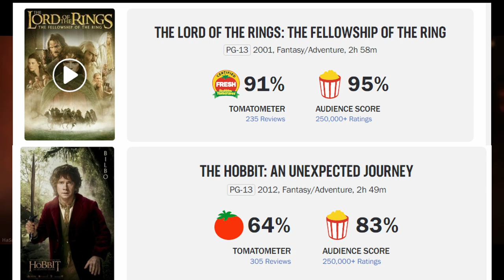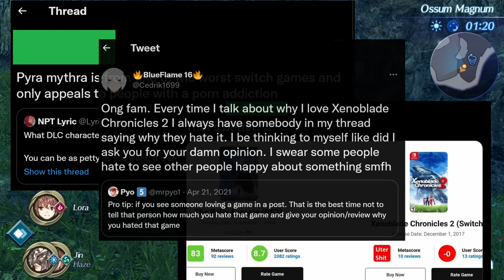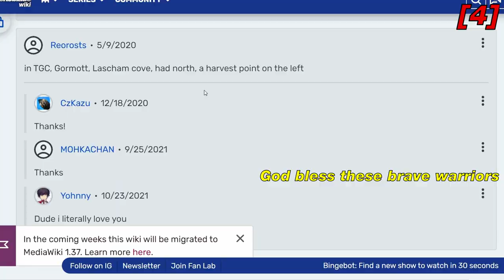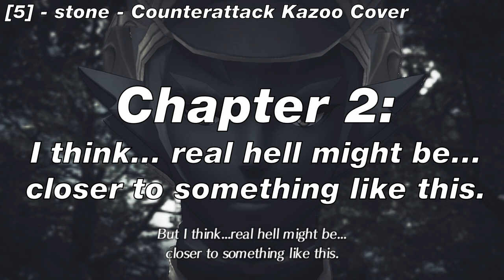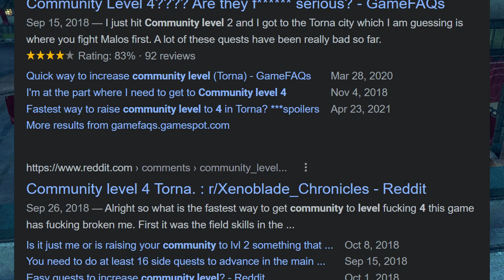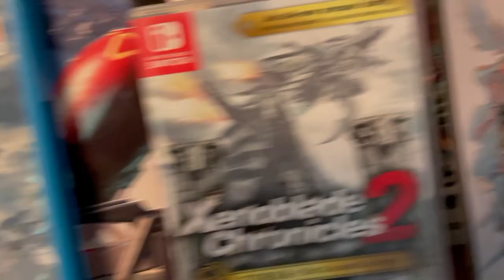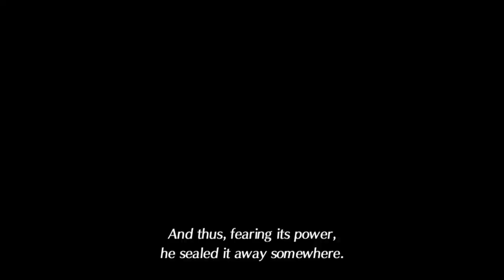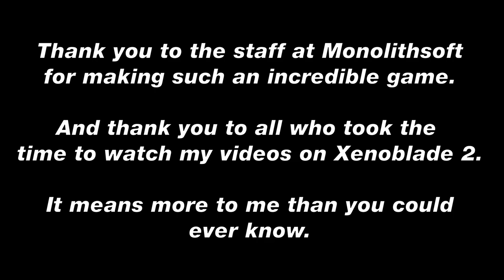A Dive Into Torna ~ The Golden Country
DLC oftentimes feels like an afterthought in most games; feeling largely unnecessary and superfluous compared to what content is available in the original game. Xenoblade Chronicles 2, yet again, proved to me that it doesn't have to be that way, as its DLC proves to not only enhance the original experience but illustrates a clear willingness to address critiques of the base game to make a smoother experience. The following video is an overly-long look into my thoughts on Xenoblade Chronicles 2: Torna ~ The Golden Country!

Timestamps:

Intro & First Experiences: 00:00:00

Chapter 1: It's The Little Things (QoL Updates)
Ch 1 pt 1. Addressing Criticisms of Xenoblade 2 - 00:05:04
Ch 1 pt 2. Combat Adjustments - 00:07:40
Ch 1 pt 3. Crafting - 00:15:23
Ch 1 pt 4. The Ideal Prequel - 00:17:41

Chapter 2: I Think... Real Hell Might Be... Closer To Something Like This (Major Negatives)
Ch 2 pt 1. Auresco - 00:23:26
Ch 2 pt 2. The Community System & Side Quests - 00:33:15
Ch 2 pt 3. No Heart-to-Hearts? - 00:41:48
Ch 2 pt 4. I Hate Gort - 00:45:53
Ch 2 pt 5. Hey now, let's say something nice! (Visuals, Soundtrack, and World Design) - 00:52:09

Chapter 3: Let's Make Some Memories (Story & Characters)
Ch 3 pt 1. Story Themes - 00:57:47
Ch 3 pt 2. Cast of Characters - 01:04:49

Conclusion: 01:15:37